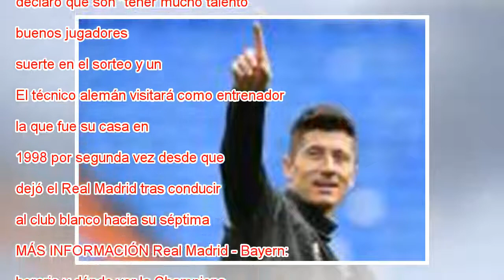Heynckes: “Para ganar la Champions hay que tener talento y un árbitro adecuado”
Heynckes, en el entrenamiento del Bayern en el Bernabéu. MICHAEL DALDER REUTERS Jupp Heynckes, entrenador del Bayern Múnich, enumeró este lunes en rueda de prensa cuáles son las claves para ganar la Liga de Campeones y declaró que son "tener mucho ta...